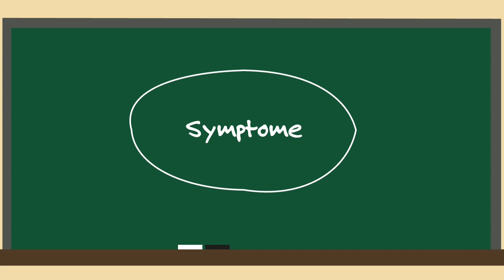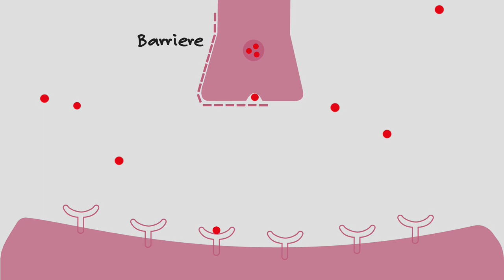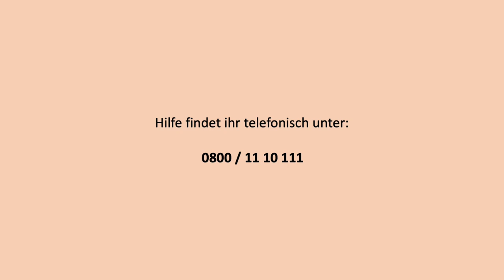Wie wirken Antidepressiva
Noch weiß es die Wissenschaft nicht ganz genau. Un ddoch haben sie eine Wirkung - die Antidepressiva. Was wir wissen, versucht uns dieses animierte Erklärvideo näher zu bringen. Dazu noch ein paar Hintergrundinfos zur Geschichte dieser Medikamente.